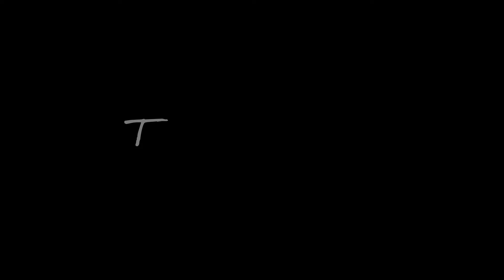বিলের বড় চাপিলা মাছের দোপেয়াজা || লোভনীয় স্বাদে চাপিলা মাছের রান্না || Delicious Fish Curry.